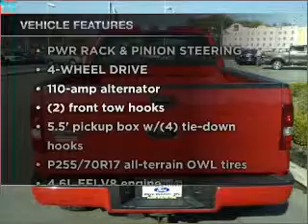2008 Ford F150 Super Cab - Olive Branch MS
Year: 2008
Make: Ford
Model: F150 Super Cab
Trim: STX Pickup 4D 5 1/2 ft
Engine: 8 cylinder 4.6 Liter
Transmission:
Color: Red
Mileage: 32169
Address:
6950 Hanna Cove